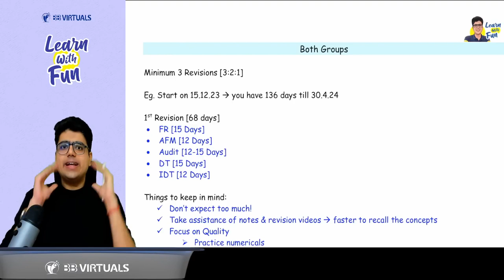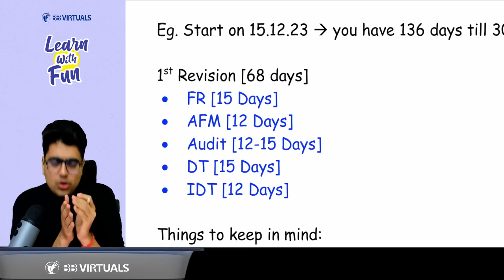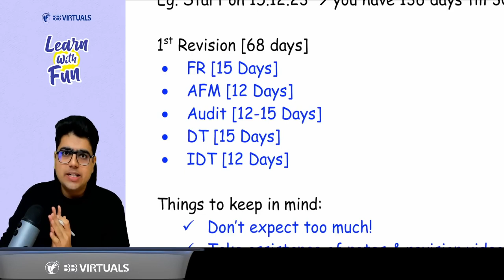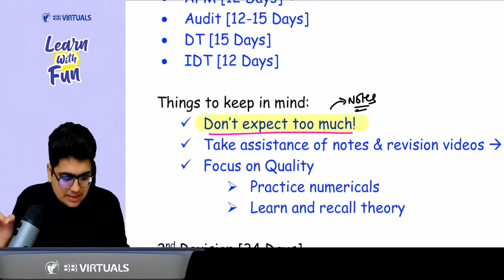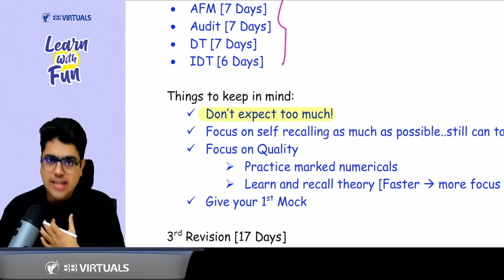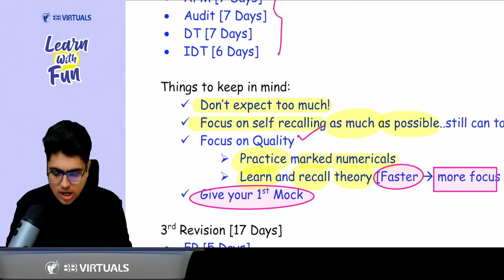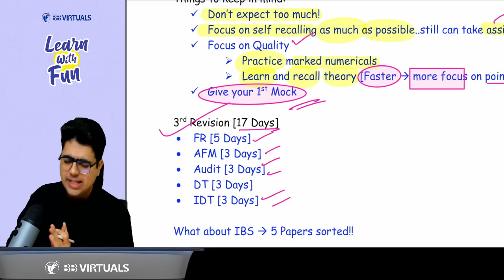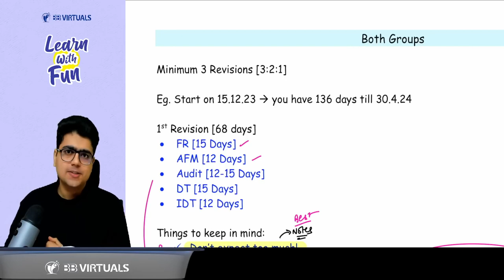Lets Clear May 24 | CA Final Exams | 5 Months Planner | CA Shubham Keswani